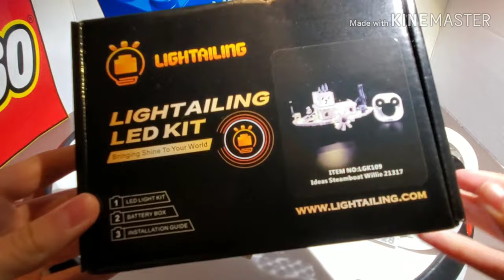Lego ideas Steamboat Willie (21317) and light kit review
Hey Lego fanatics today we are taking a look at the Lego ideas Steamboat Willie and the light kit for it from Lightailing. What do you think of the set and light kit.

Lego shop steamboat wiille steamboat willie&Buffer&cmp=KAC-INI-GOOGUS-GO-US-EN-PS-BUY-SHOP-Ideas-BP-EX-RN-Steamboat_Willie

Zach out!